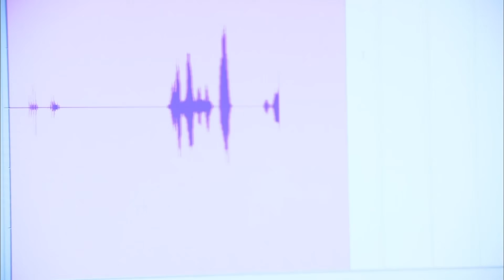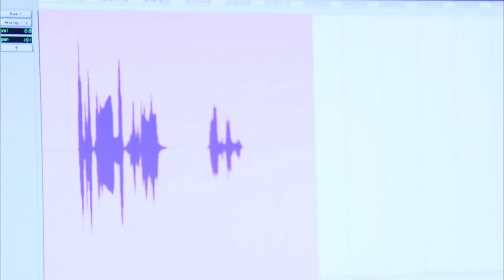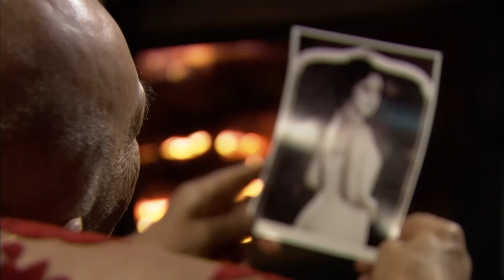Ezel 60. Bölüm | Kurtar Beni | Ultra HD 4K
Niye?..

Yapım: Ay Yapım
Yapımcı: Kerem ÇATAY
Senaryo: Kerem DEREN & Pınar BULUT
Yönetmen: Uluç BAYRAKTAR

Oyuncu Kadrosu:
Ezel: Kenan İMİRZALİOĞLU
Eyşan: Cansu DERE
Cengiz: Yiğit ÖZŞENER
Ramiz: Tuncel KURTİZ
Mümtaz: Beyazıt GÜLERCAN
Meliha: İpek BİLGİN
Ali: Barış FALAY
Bahar: Sedef AVCI
Tefo: Sarp Akkaya
Şebnem: Bade İŞÇİL
Mert: Kemal UÇAR